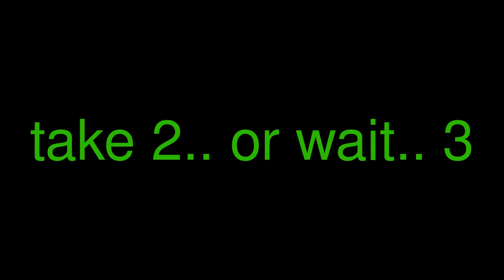Big Finish 2011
Fremont Motors Rock Springs would like to wish you a Merry Christmas and Happy New Year! Come on down to 1900 Foothill Blvd to celebrate the big finish of 2011 with us!!